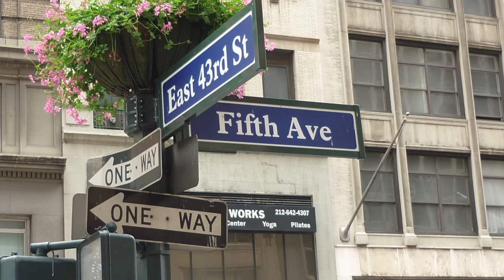Tour New York City.